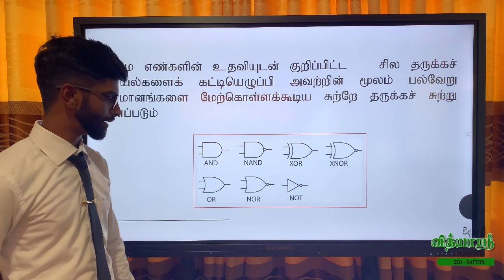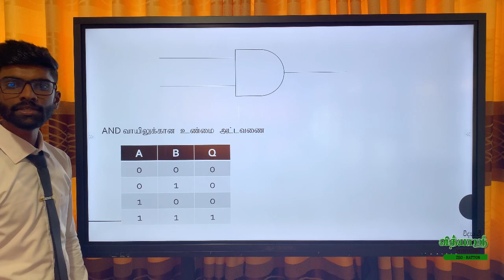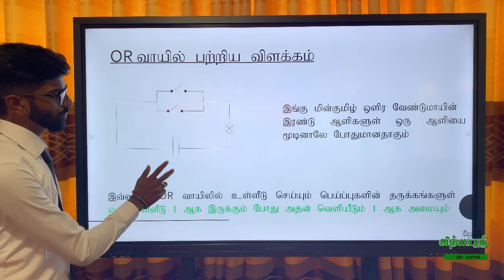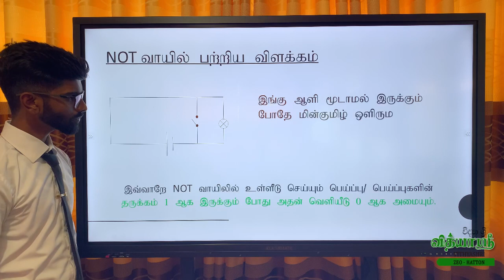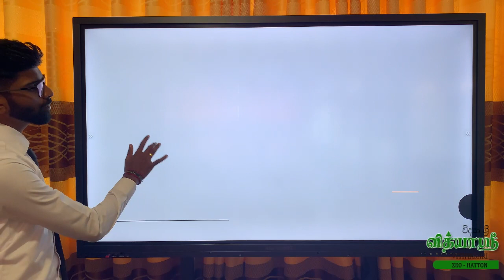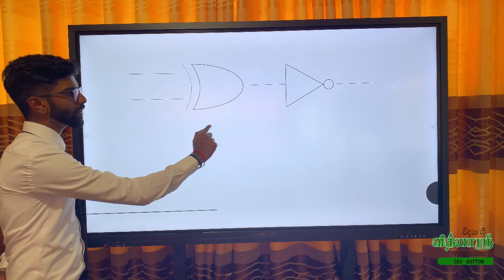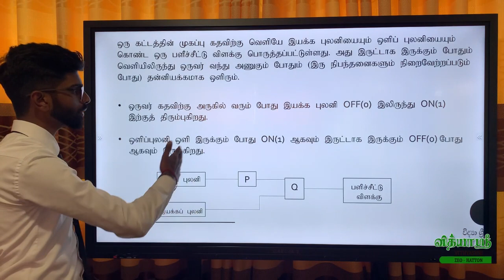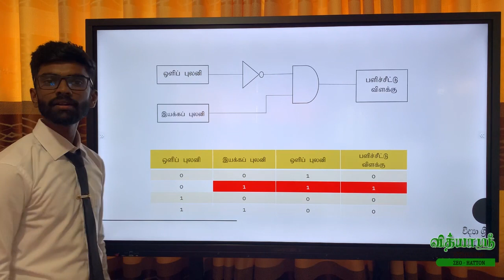ICT for Grade 11 Students தகவல் தொடர்பாடல் தொழிநுட்பம் தரம்-11